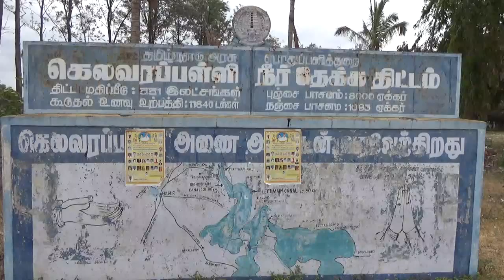நந்திமங்கலம்- 2 யானைகள் விரட்டும் பணி தீவிரம்